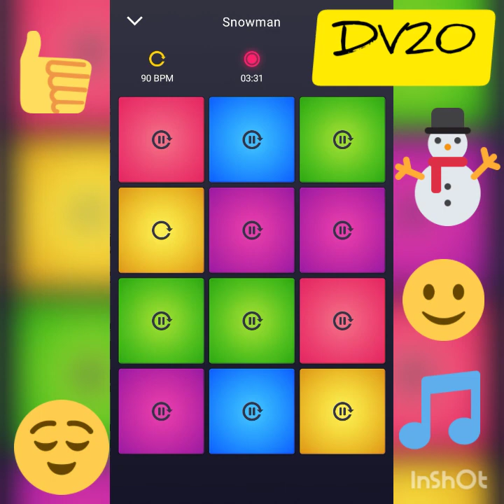Record #39. Drum Pad Machine. Snowman, Side B. :-)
Record #33, Dirty South, Side B пришлось обрезать начало видео. :-)

Следующие записи - 2 стороны Downtempo. Не путать с GroovePad. :D :-)

Данное видео содержит музыку, созданную в Drum Pad Machine. Доступно в Google Play,